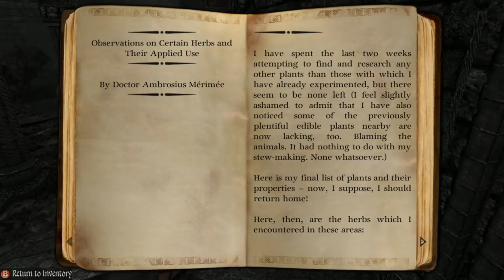[Vinesauce] Joel - Two Worlds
The greatest RPG since adventure for Atari.
Date streamed: 5 Apr , 2021

Like the stream? Draw something for the Vinebooru!